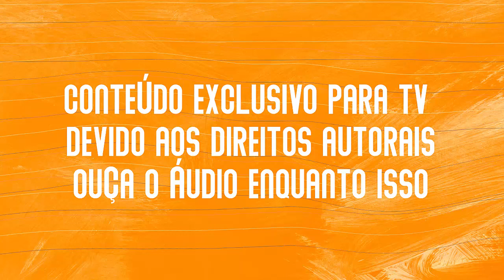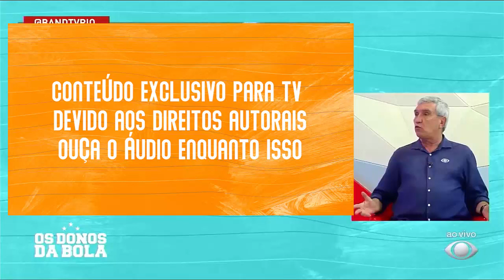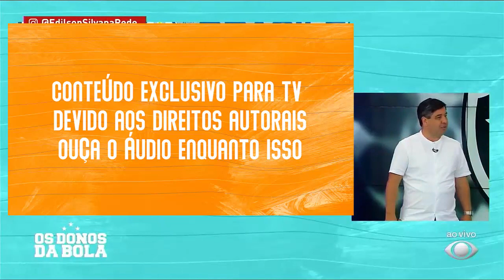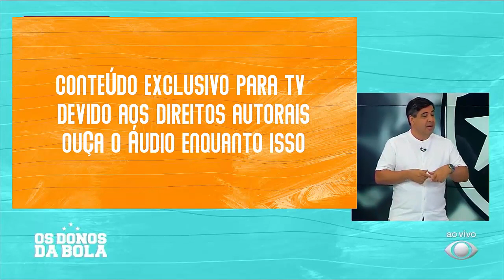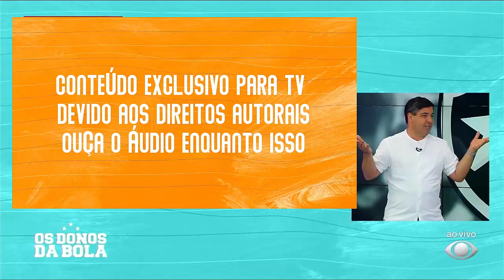Botafogo vence o Operário com show da torcida alvinegra e garante retorno para elite do futebol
Com gols de Pedro Castro e Navarro, Botafogo bate o Operário e volta para Série A. Comentaristas analisam